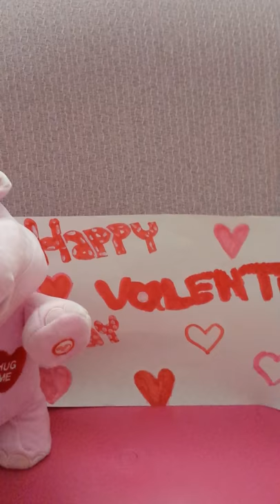Hug-Lovin' Hippo Interactive Stuffed Animal from Hallmark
This hug-hungry hippo dances and sings, telling the world how much she loves hugs. Give her a squeeze if you please and listen to her sing a clever parody to a familiar '90s song.